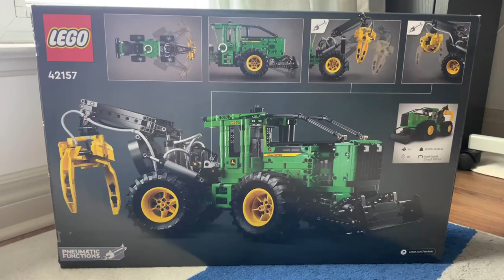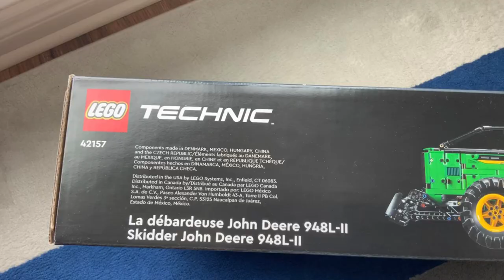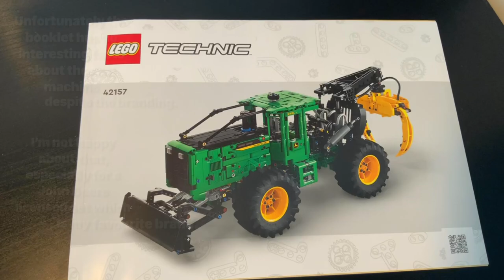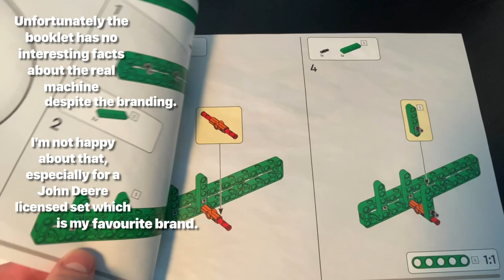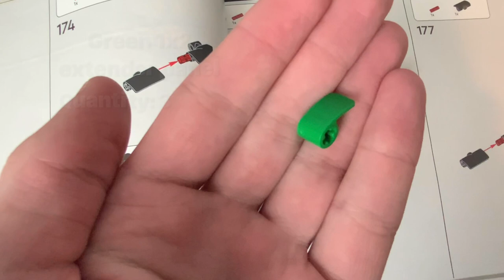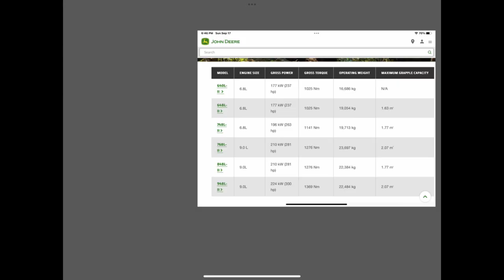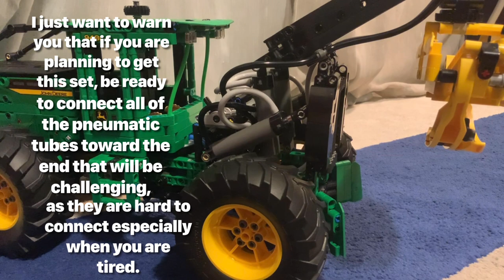LEGO Technic 42157 John Deere skidder review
Since John Deere is my favourite brand, this set is my favourite LEGO Technic set of 2023. This is the second John Deere licensed set after the smaller LEGO Technic 42136 John Deere 9620R tractor set. Fortunately, unlike that set, it does not have limited functions and all of them are interesting. Please watch this video to learn more about this set.